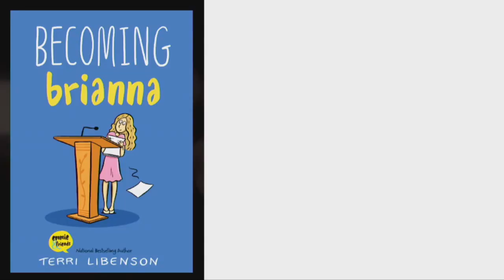FMS TigerVision News 11-3-20